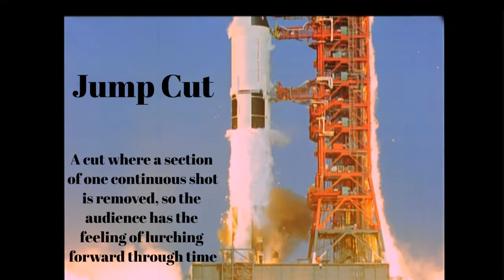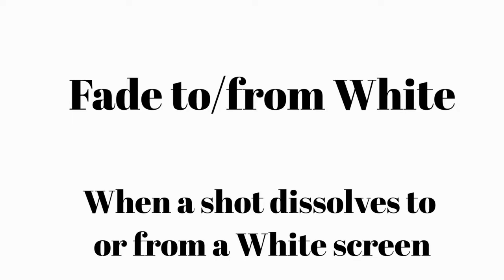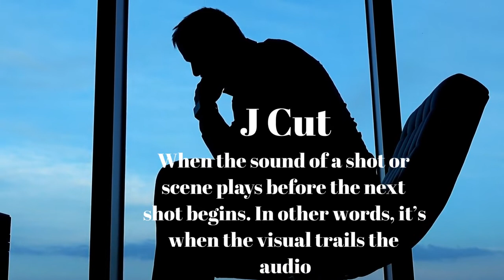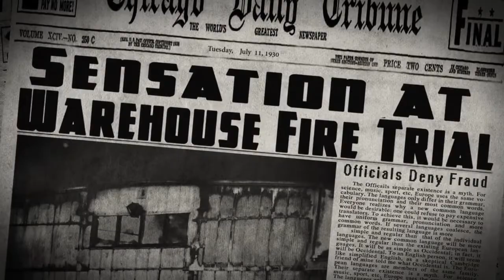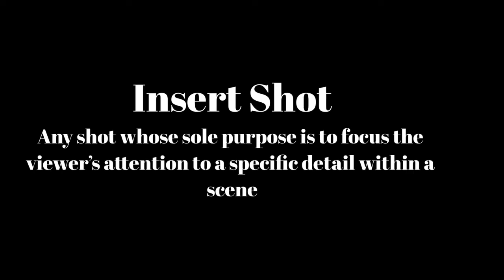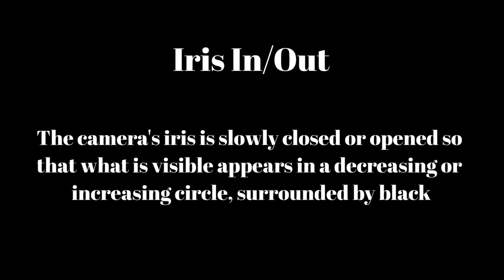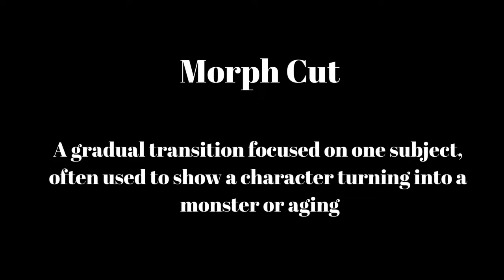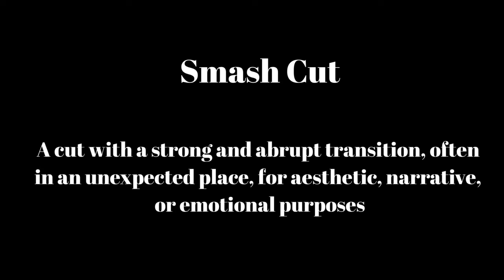Film Study Vocab List #7: Types of Transitions